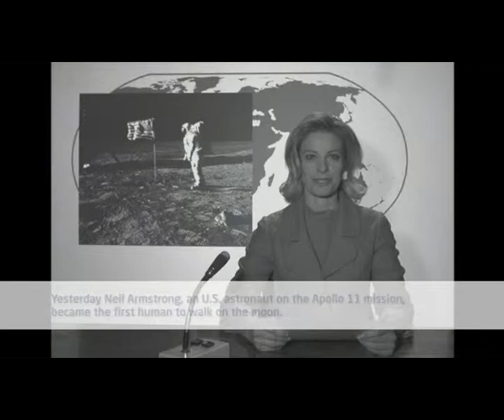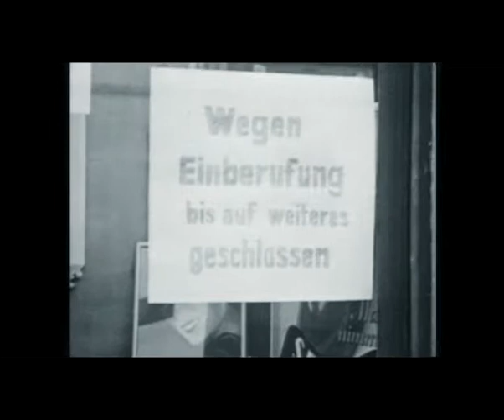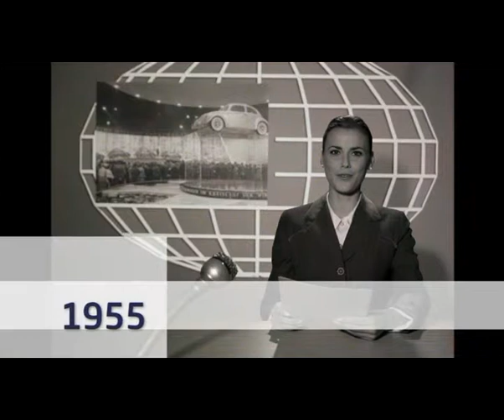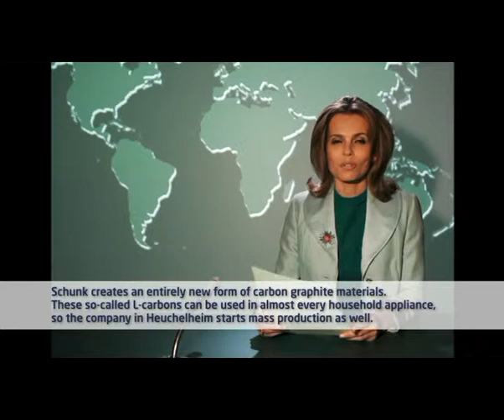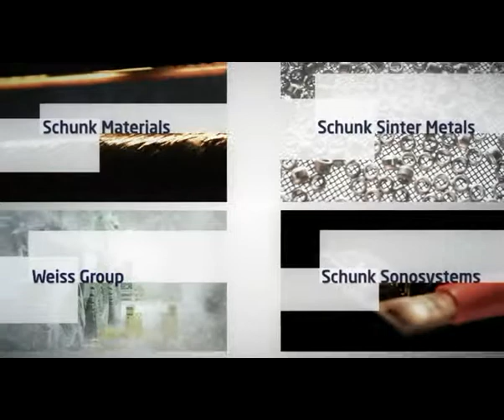100 Years of Schunk - A century of progress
Informative video showing the progress of the Schunk Group over the past decade.